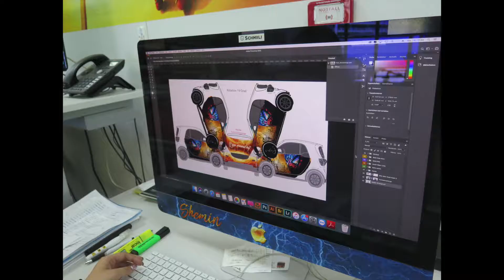FOLIERUNG SMART EQ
FOLIERUNG SMART EQ cb design visp fährt 100% Strom